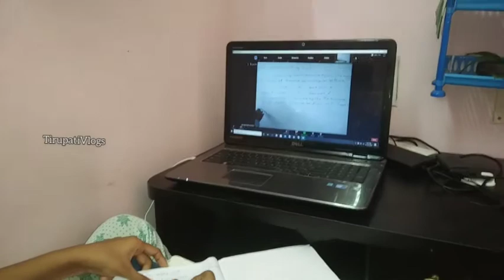Make Pudina Rice/ Palav like this to get amazing taste || My style of making Pudina Rice/Palav.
Hi friends.
    In this video I am sharing How to make Pudina Rice or Palav